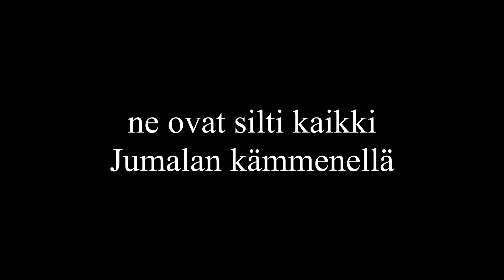Musariparin 2018 piilokamera, osa 5 lauantai